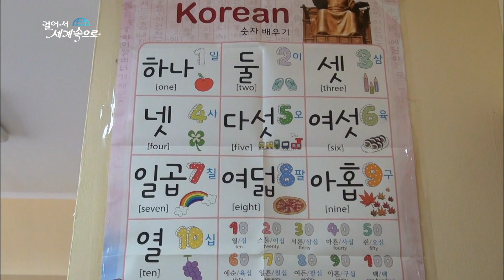【K】Moldova Travel-Kishinev[몰도바 여행-키시너우]몰도바에서 느끼는 한국 문화/Korea culture/Free University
[한국어 정보]
외국 여행 중 우리 것을 보면 반갑고 누구나 애국자가 된다고 했던가? 태극기가 키시너우 시내에 나부낀다. 더욱 반가웠다. 우리에겐 몰도바가 생소한 나라다. 그런데 이 나라 학생들은 우리나라를 알고 우리의 말과 글을 배우고 있다. 22년전 몰도바로 온 한호진 센터장 부부의 노력 끝에 6년전 이 대학교에 한국어과가 생겼다. 연간 300명 정도가 수강을 하고 한류 붐을 타고 학교 내에서도 인기과가 되었다. “한국에 가서 공부를 하고 싶고 많은 친구들도 사귀고 한국을 많이 알고 싶습니다. 2009년에 한국을 좀 더 알기 위해 한 센터장 부부와 함께 한국어 전공을 개설했습니다 한국어문화센터는 다른 나라의 교육문화센터와 함께 우리 대학에 있는 아주 우수한 센터 중 하나입니다.” 곧 있을 한국과 몰도바 친선 행사에 선 보일 춤과 노래 연습이 한창이다. 나도 잘 모르는 아이돌 가수의 춤과 노래가 완벽하다. 우리의 전통 부채춤까지 제법 맵시가 난다. 이들의 우리 것에 대한 애정을 보니 앞으로는 우리가 몰도바를 기억해야 할 의무감 같은 것이 생긴다.

When we travel abroad of anyone bangapgo haetdeonga that the Patriots? Flags puts the Nauvoo city Chisinau. It was even nice. We have all the unfamiliar country of Moldova. But in this country, students are aware of the country to learn our words and writing. 22 years ago, six years ago at the end of the effort centers chapter on hanhojin couple in Moldova hangukeogwa it occurred in the university. The annual attendance is about 300 people and became a riding school within ingigwa Hallyu boom. ""I want to go to South Korea dating many friends and would like to know a lot of studying in Korea. We established the Korean majors with the Center for the couple to see more of Korea in 2009, Korean Cultural Center is one of the very good center in our university with education and culture centers in other countries. ""South Korea and Moldova goodwill upcoming the lines seem to practice singing and dancing event is in full swing. I do not know the dances and songs of the idol is perfect. Our flies are quite stylish to traditional fan dance. Seeing that their affection for our future obligation arises we would like to remember the Moldova.

[Moldova: Google Translator]
Atunci când vom călători în străinătate cineva bangapgo haetdeonga că patrioti? Steaguri plasează orașul Nauvoo Chișinău. A fost chiar frumos. Avem toată țara nefamiliare Moldovei. Dar, în această țară, elevii sunt conștienți de țară pentru a învăța cuvinte și scrierea noastră. în urmă cu 22 de ani, în urmă cu șase ani, la sfârșitul capitolului centre de efort pe tânăr hanhojin în Moldova hangukeogwa a avut loc în universitate. Participarea anuala este de aproximativ 300 de persoane și a devenit o școală de echitație din cadrul ingigwa boom-ul Hallyu. ""Vreau să merg la Coreea de Sud întâlnire mulți prieteni și-ar dori să știu o mulțime de a studia în Coreea. Am stabilit specializări coreene cu Centrul de cuplu pentru a vedea mai multe din Coreea, în 2009, Centrul Cultural coreean este una dintre cele foarte bune centru în universitatea noastră cu centre de educație și cultură în alte țări. ""Coreea de Sud și Moldova fondul comercial preconizatei liniile par a practica cântând și eveniment de dans este în plină desfășurare. Nu cunosc dansurile și cântecele de idol este perfect. muștele noastre sunt destul de elegant pentru dans ventilator tradițional. Văzând că afecțiunea lor pentru obligația noastră viitoare ia naștere ne-ar dori să-și amintească Moldova.

[Information]
■클립명: 유럽141-몰도바01-11 몰도바에서 느끼는 한국 문화/Korea culture/Free University
■여행, 촬영, 편집, 원고: 이남기 PD (travel, filming, editing, writing: KBS TV Producer)